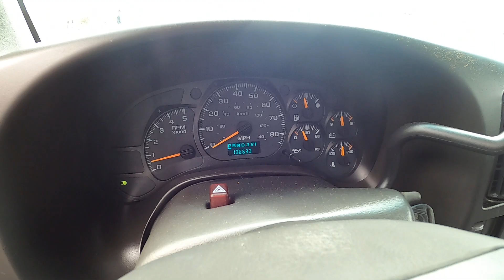405436 GMC C5500 SERVICE TRUCK 2007